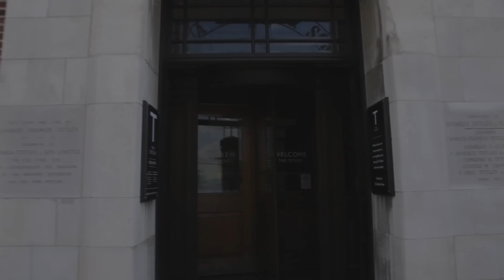Carlsberg UK The Tetley One Year On